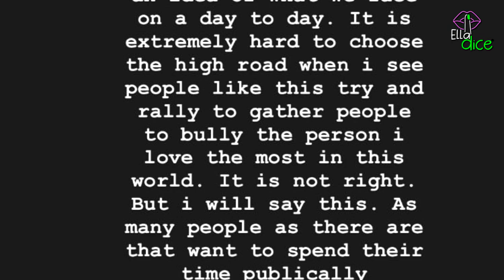JUSTIN BIEBER respalda a HAILEY BALDWIN en drama con SELENA GOMEZ, están más UNIDOS QUE NUNCA!